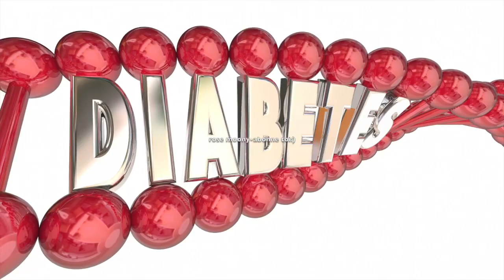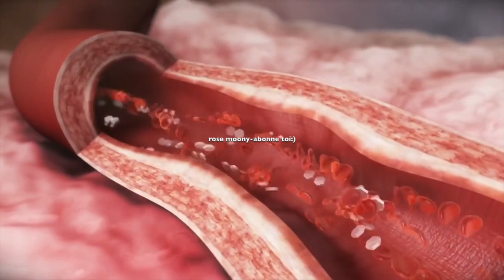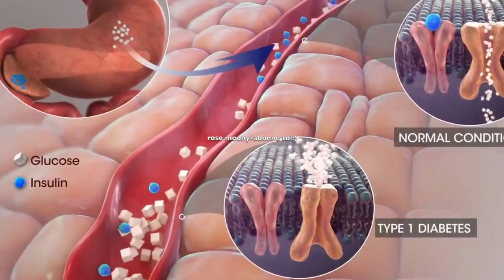Problèmes nerveux, envie d'uriner, bouche sèche, infections, maux d'estomac... voici pourquoi